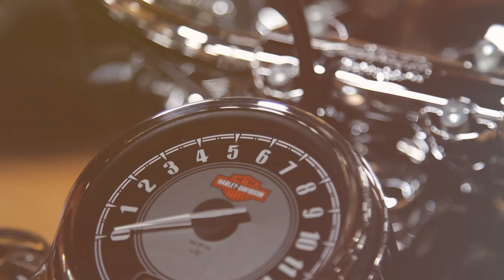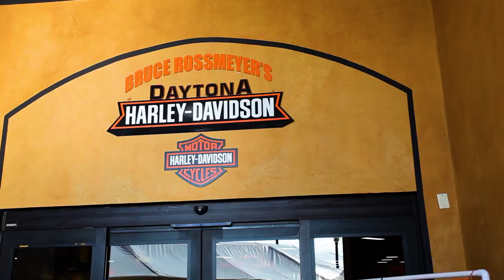Experience "The Bruce Rossmeyer Difference!"